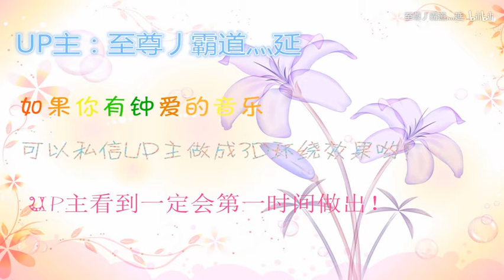BGMUnity（3D環繞）【耳機福利】【抖腿向】.mp4